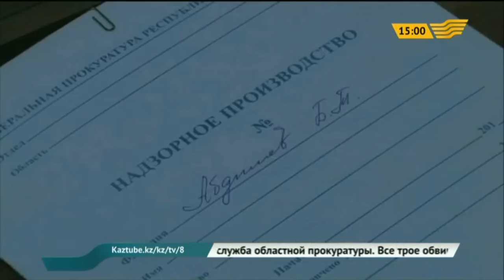Выпуск новостей 15.00 от 13.07.2015